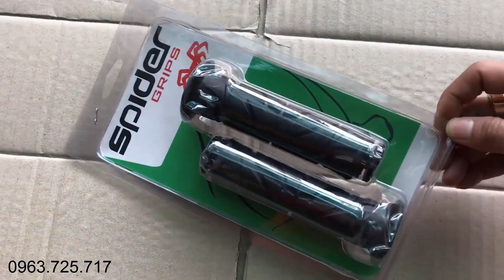COMBO ĐỒ CHƠI XE MÀU ĐEN CHƠI TẾT 2020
thể theo yêu cầu của rất nhiều anh em..hôm nay ĐỒ CHƠI XE MÁY CHƯƠNG MÁY CHƯƠNG MỸ..làm clip chia sẻ với tất cả anh em về COMBO ĐỒ CHƠI XE MÀU ĐEN CHƠI TẾT 2020..anh em cùng xem và tham kahor về clip COMBO ĐỒ CHƠI XE MÀU ĐEN CHƠI TẾT 2020..anh em xem có những gì đặc biệt với những món đồ chơi màu đen này không nhé..